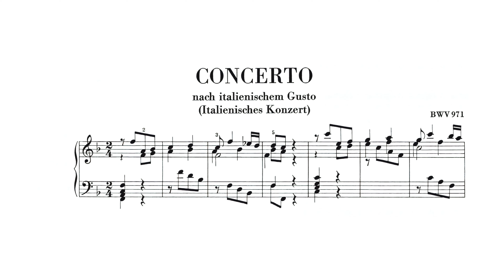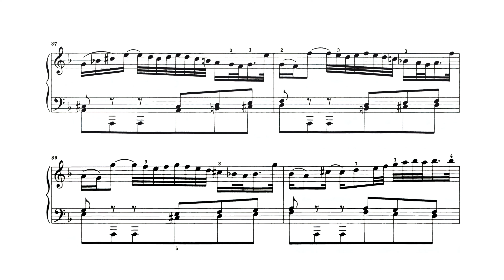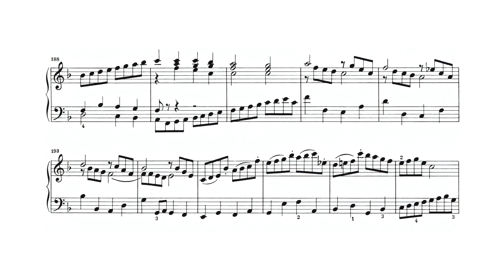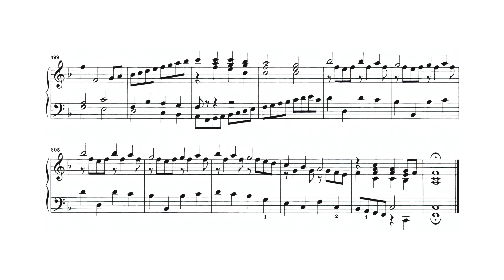Bach: Italian Concerto in F Major, BWV 971 · András Schiff | 4K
1) Allegro 0:00
2) Andante 3:57
3) Presto 8:45

The Italian Concerto, BWV 971, originally titled Concerto nach Italienischen Gusto (Concerto in the Italian taste), is a three-movement concerto for two-manual harpsichord solo composed by Johann Sebastian Bach and published in 1735 as the first half of Clavier-Übung II (the second half being the French Overture). The Italian Concerto has become popular among Bach's keyboard works, and has been widely recorded both on the harpsichord and the piano.

An Italian concerto relies upon the contrasting roles of different groups of instruments in an ensemble; Bach imitates this effect by creating contrasts using the forte and piano manuals of a two-manual harpsichord throughout the piece. In fact, along with the French Overture and some of the Goldberg Variations, this is one of the few works by Bach which specifically require a 2-manual harpsichord.

Bach also transcribed Italian concertos by Vivaldi and others for solo harpsichord (BWV 972–987), and for solo organ or pedal harpsichord (BWV 592–596).